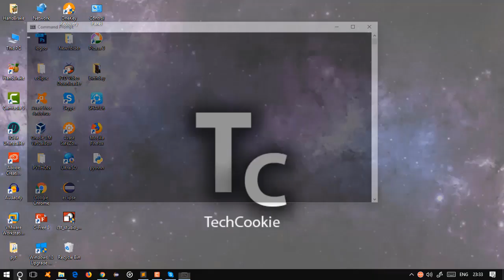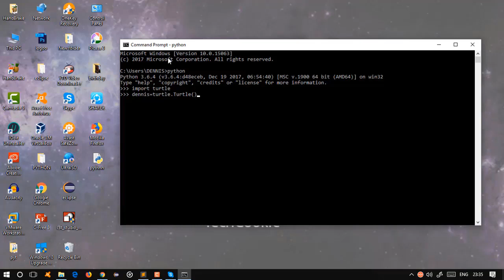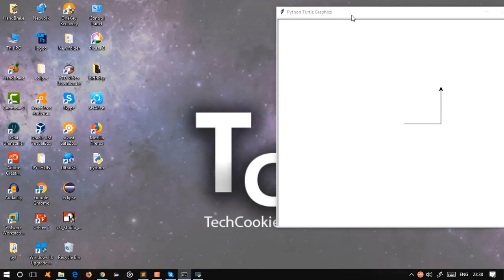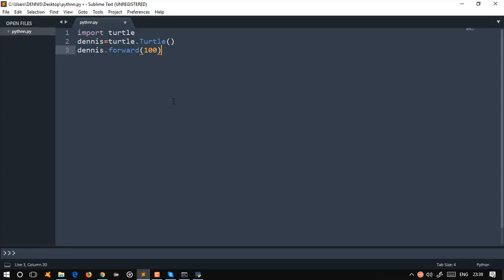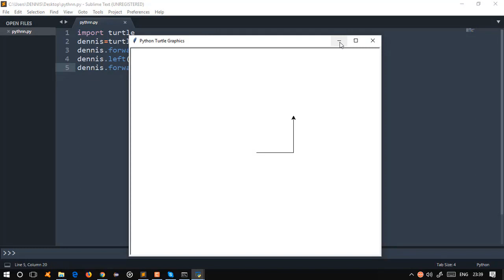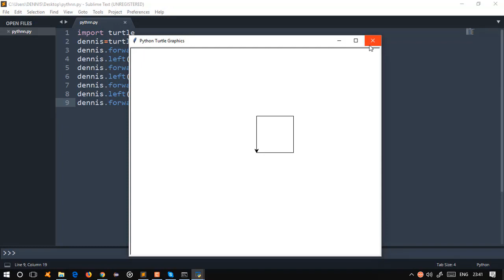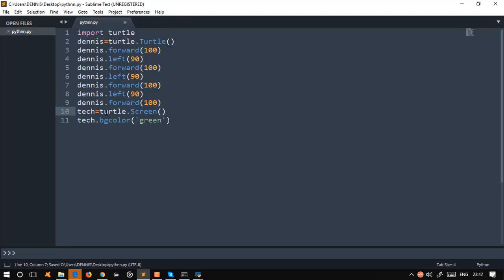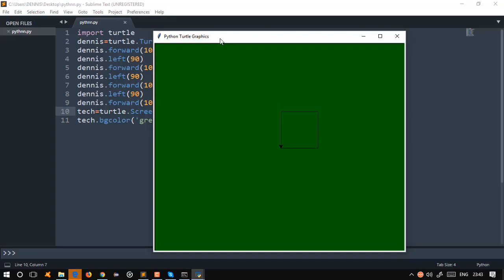What is a TURTLE in PYTHON || TELUGU || Tech Cookie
Hello guyss in this video i'm gonna explain you what is a TURTLE which we are using in python

By the end of the video you will be able to know what is a turtle

Facebook:Finny dennis & Tech cookie